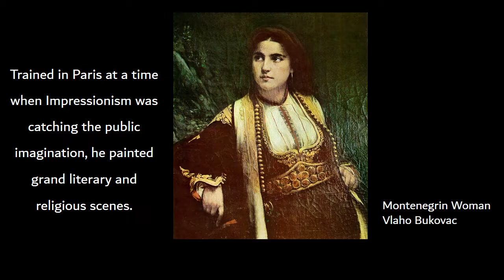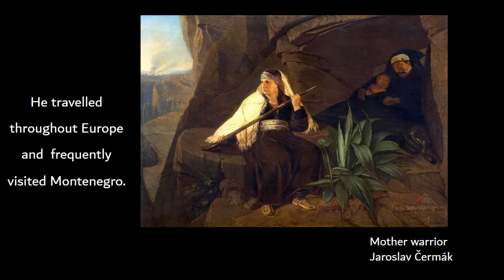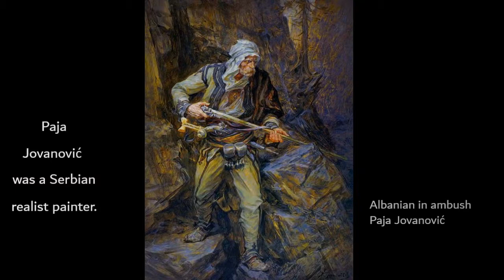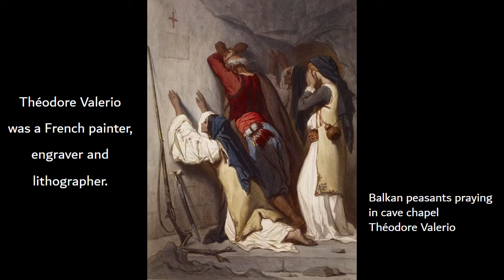The Artists of Nero Wolfe's Montenegro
A montage to the renowned artists of Montenegro

from Very Satisfactory Films, directed by Lon Cohen & Jean Quinn